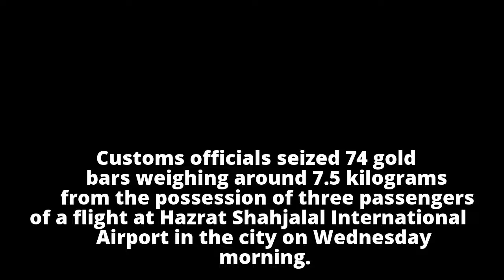74 gold bars seized at Dhaka airport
74 gold bars seized at Dhaka airport
74 gold bars seized at Dhaka airport
74 gold bars seized at Dhaka airport